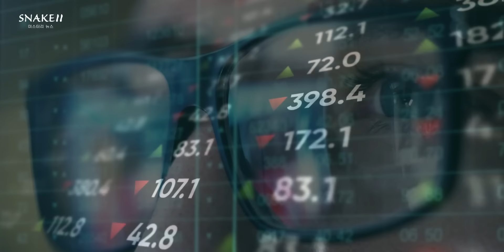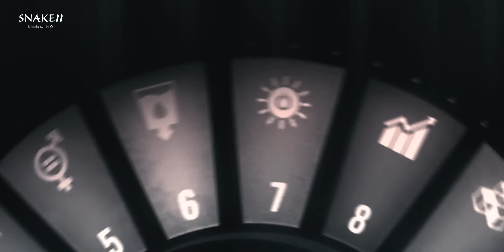LA GRAN PROFECIA PARA EL 18 DE JUNIO: "LOS CIELOS SE ILUMINARAN" | Archivos de Divulgación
PREDICCIÓN DEL NOSTRADAMUS INDIO 18 DE JUNIO PARÁSITOS EN EL PODER | Archivos de Divulgación

El Nostradamus indio predice una gran catástrofe para el 18 de junio de 2024...

▶ Crédito: News Snakedos